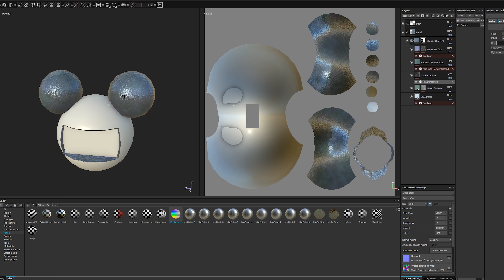Hypatia Is A Rite of Passage | Rainy Rudolph | 3D Artist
Currently, we’ve shown you different bits and bobs of what Hypatia is, but it’s not just a virtual world with unlimited potential. It’s made up of each person that works for TimefireVR, bringing their talents and enthusiasm for Hypatia and the future of virtual reality. “Hypatia Is..”, a tribute to those that have had an impact on Hypatia’s development, to showcase their talents, and help you to see how much passion has gone into the project.

Rainy Rudolph is one of our team members that has been with us the longest. She first met our founder John Wise while working at Starbucks as a barista but in her heart, she was always an artist.While she still has a passion for jewelry making, she now spends her days at TimefireVR in Blender making 3D Models and environments only she could think of. In her spare time, when she has any, she's also the co-founder of the Phoenix Chapter of Women In Gaming International with her co-workers Ariana and Jessica. Hypatia for Rainy has been a rite of passage to a path she hadn't previously considered.

Being a member of TimefireVR and working on Hypatia opened doors for her and she believes will open doors for those that enter into this virtual world. "Kids are growing up very quickly and just being told, well you go to school and then you get a job, and then you start a family. So being able to get an education and have social experiences in VR, is pretty astounding. This could be our new rite of passage. "

Her ability to create knows no bounds. Whether it be a 3D model, a beautiful piece of jewelry, or the ability to make a moment where everyone laughs, her personality is indispensable to the team. Sometimes that personality is called Ginger, and sometimes Thunder, but that's a story for another day.

TimefireVR, Inc reserves the right to make changes to Hypatia at any time.